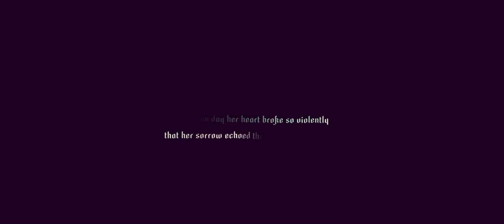Sayonara Wild Hearts Intro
Sayonara Wild Hearts is a music-based action game created by Swedish developer Simogo and published by Annapurna Interactive. Described as a "pop album video game", Sayonara Wild Hearts follows the story of a heartbroken young woman through a surrealistic landscape. Each level of the game is set to a song, with the player guiding the woman while collecting hearts, avoiding obstacles, and fighting enemies.